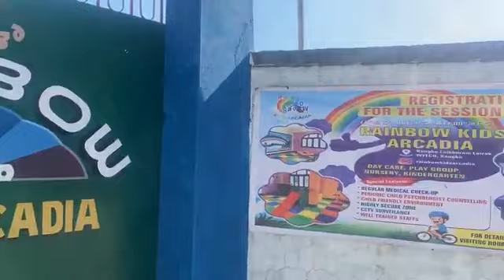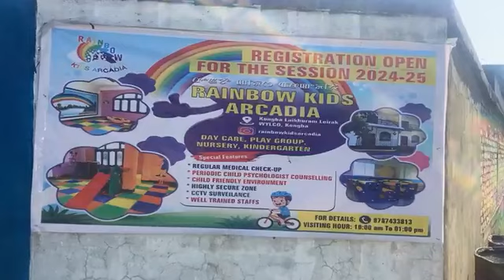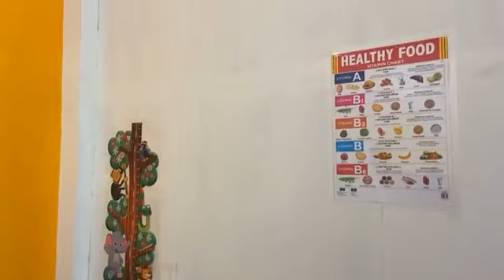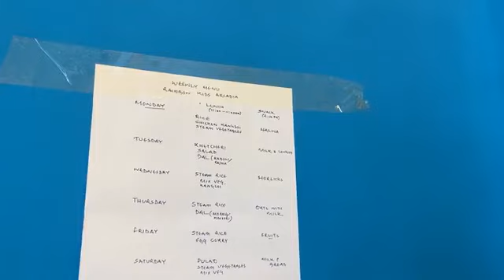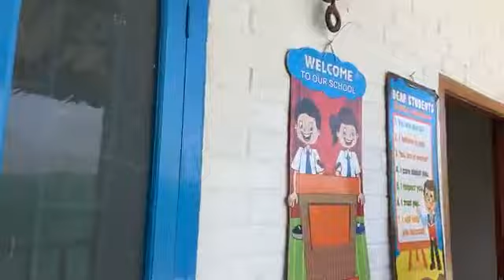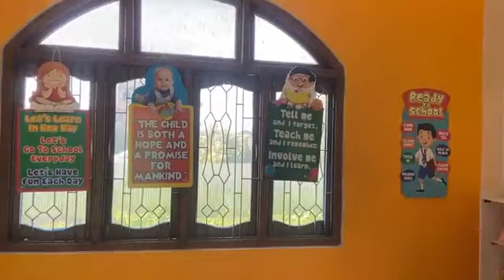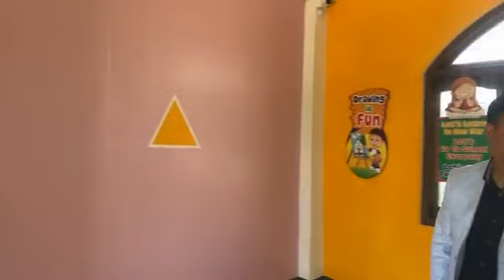Rainbow Kids Arcadia, Kongba Laikhuram Leirak WYLCO, Kongba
⭐️Registration Open for 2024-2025 Session
⭐️Day Care, Play Group, Nusery, Kindergarten
🔴Special Features:
⭐️Regular Medical Check-up
⭐️Periodic Child Phychologist Counselling
⭐️Child Friendly Environment
⭐️Highly Secure Zone
⭐️Well Trained Staff
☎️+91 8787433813